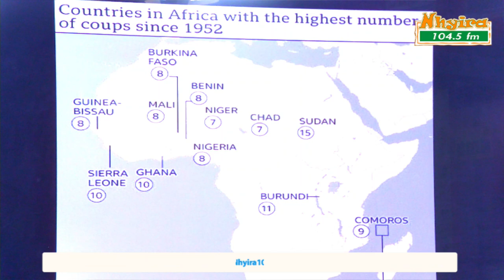Coups in Burkina Faso and the facts on coups in Africa. Kukurantumi 8-10-22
Coups in Burkina Faso and the facts on coups in Africa.